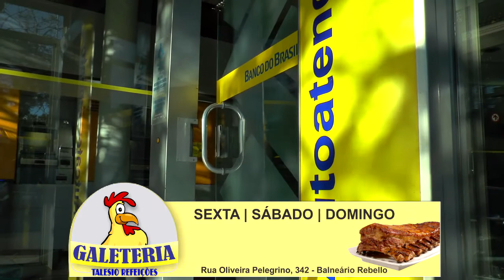BANCO DO BRASIL FECHA APÓS TENTATIVA DE ARROMBAMENTO.